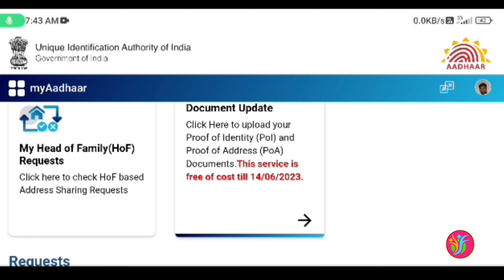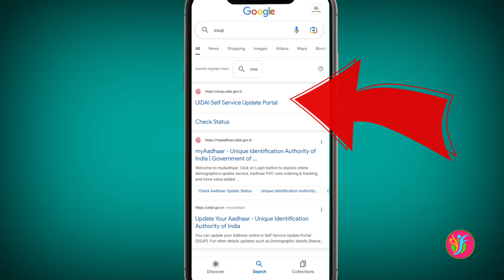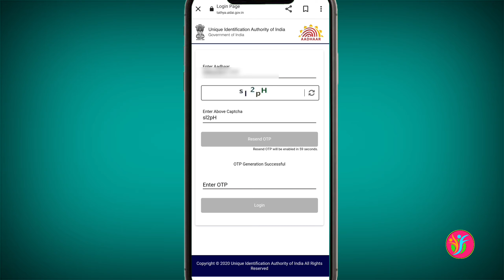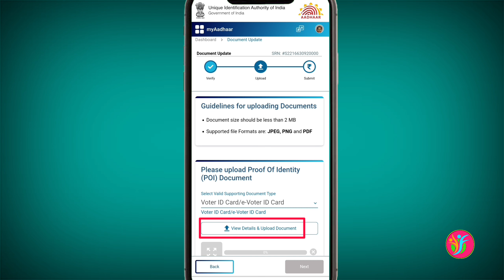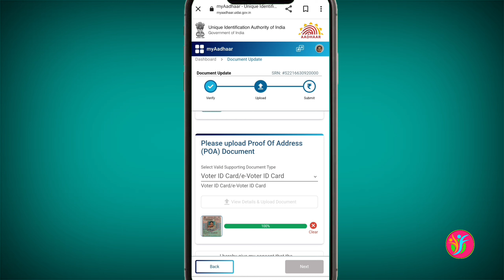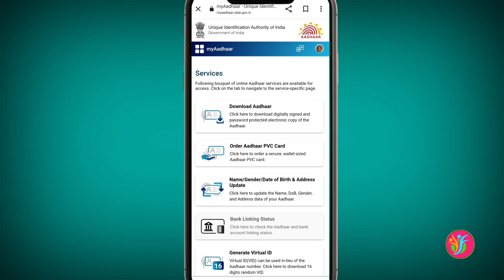Update Aadhaar Card Online 2023 | Free Aadhar document Update | ফ্রীতে আধার ডকুমেন্ট আপডেট করুন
This video is about Update aadhar card online Are you looking to update your Aadhaar card but don't want to spend any money on it? You're in luck because in this video, we'll be discussing how you can update your Aadhaar card for free using the online Aadhaar document update service. Updating your Aadhaar card is important to ensure that your personal information is up to date and accurate. With the online update service, you can update your name, address, date of birth, mobile number, and more. In this video, we'll guide you through the step-by-step process of updating your Aadhaar card online. We'll also discuss the documents you'll need to provide and some important tips to keep in mind while updating your Aadhaar card. Plus, we'll also talk about how you can optimize your SEO by using the right keywords when searching for Aadhaar card update services online. So, don't wait any longer and update your Aadhaar card for free today!

✍️About my channel:
Dear viewers, On my channel, you will find stuff to keep yourself updated with the latest trends
i,e what's going on around us. I love to share with you videos like Govt. schemes, job updates, academic and career info and many more.